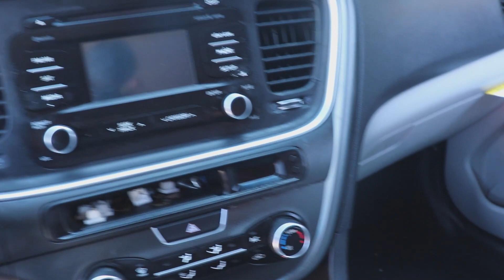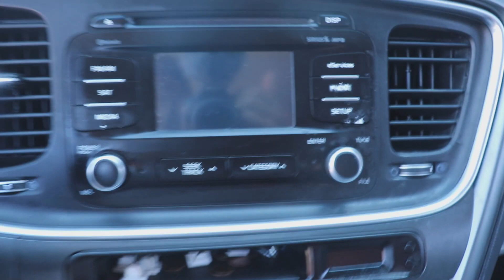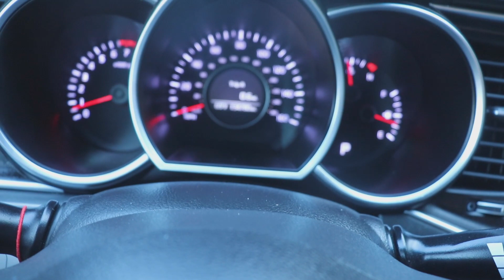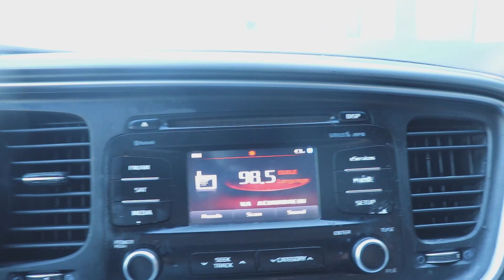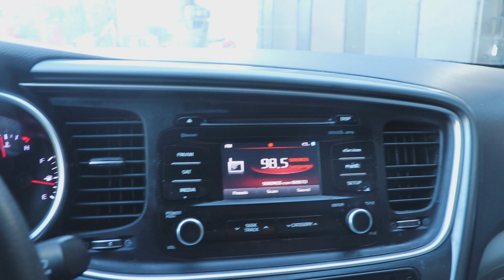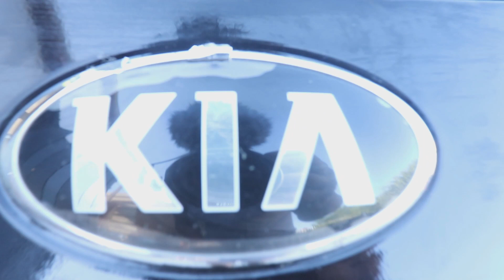COPART 1200 kia optima esta listo en menos de una semana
Raza aqui les dejo el ultimo video del Kia Optima 2015 que compre en copart hace menos de la semana, esperen el siguiente video donde les enseñaré el próximo proyecto o donde seguiremos trabajando en la Nissan Murano 2003